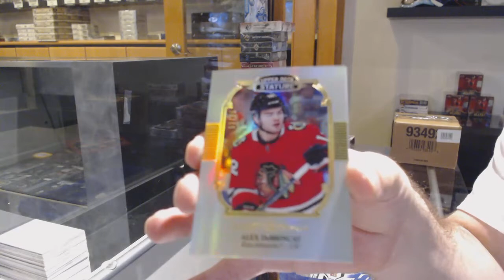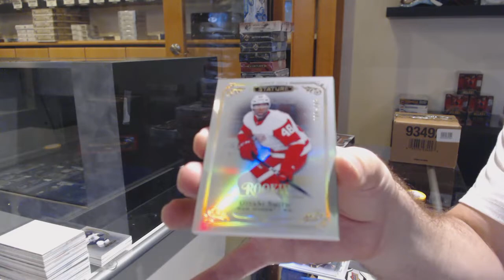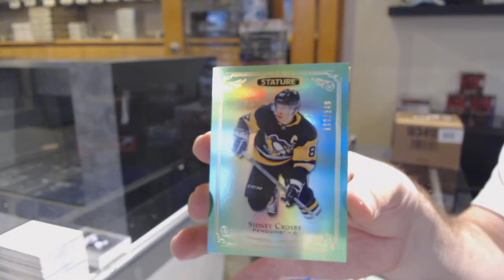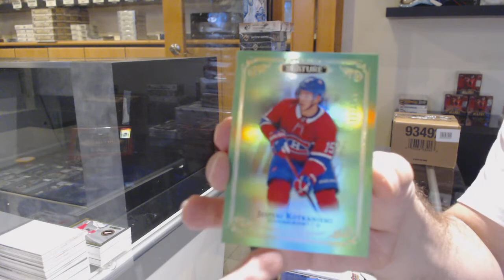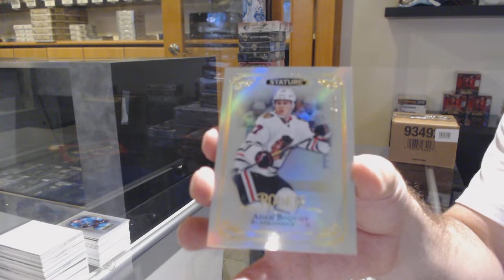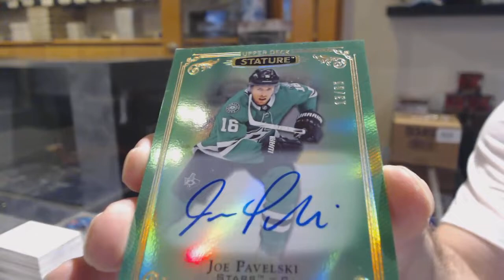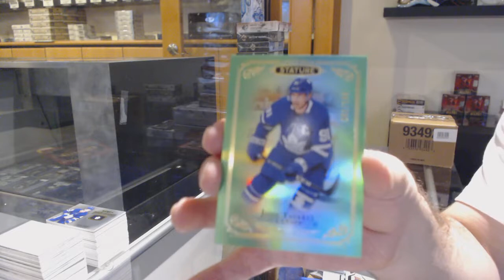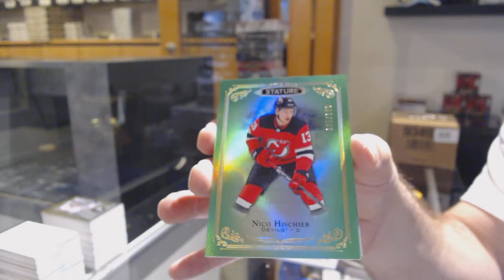19-20 Upper Deck Stature Hockey 6 Box Break - C&C GB #12,076